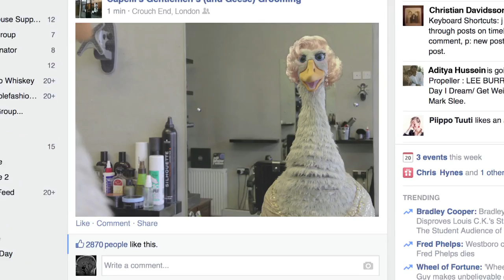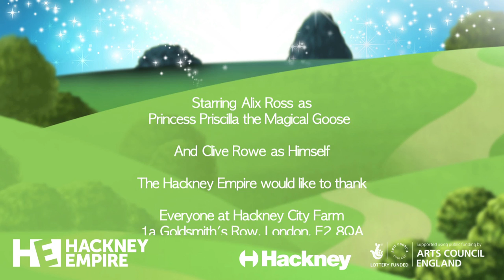Hackney Empire's Panto Goose on the Loose in Hackney!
It's panto time! Well not quite, but Princess Priscilla likes to get to the Hackney Empire early. Unfortunately she got a bit lost on the way...

Imagine what you could do with a magical goose who lays priceless golden eggs? Discover what becomes of Mother Goose when she is given Princess Priscilla, a magic goose with a golden talent. Perhaps having everything she ever wanted isn’t all it’s CRACKED up to be!

Mother Goose is packed with every ingredient for the perfect festive family treat. Expect larger-than-life characters, loads of laughs, outrageous costumes, dazzling dance moves, incredible live music and of course… plenty of heroes to cheer and baddies to boo!

Credits

Starring Alix Ross as
Princess Priscilla the Magical Goose
And Clive Rowe as Himself

The Hackney Empire would like to thank

Creature Maker Scott Brooker

Everyone at Hackney City Farm
1a Goldsmith's Row, London, E2 8QA

Everyone at Box Park
2 Bethnal Green Rd, London, E1 6HT

Including
Bimbi Fawcett
Laura Jorgensen
Zenon Clements
Jo Pilling
for their acting skills

Everyone at Capelli’s Gentlemen’s Grooming
146 Crouch Hill, Crouch End, N8 9DX

John Harding

Devised by
Doug Cowan & Dominic Draper

Directed & Driven by
Yamin Choudury